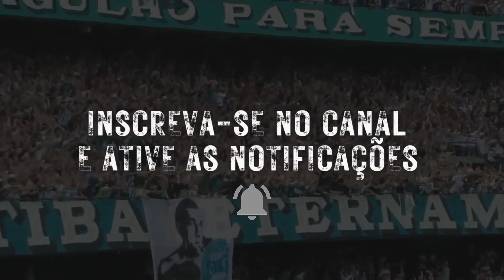✅[ÚLTIMAS DO COXA] Miranda no Coritiba !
Miranda foi revelado pelo próprio Coritiba, tendo atuado pelo time profissional entre os anos de 2004 a 2005, quando foi vendido ao Sochaux, da França.

🔔 𝑰𝑵𝑺𝑪𝑹𝑬𝑽𝑨 𝑺𝑬 𝘯𝘰 𝘊𝘢𝘯𝘢𝘭 𝘦 𝑨𝑻𝑰𝑽𝑬 𝑶 𝑺𝑰𝑵𝑰𝑵𝑯𝑶𝘱𝘢𝘳𝘢 𝘳𝘦𝘤𝘦𝘣𝘦𝘳 𝘢𝘴 𝘯𝘰𝘵𝘪𝘧𝘪𝘤𝘢çõ𝘦𝘴 𝘥𝘦 𝘯𝘰𝘷𝘰𝘴 𝘷í𝘥𝘦𝘰𝘴.
Aqui você fica por dentro das  ultimas noticias do CORITIBA.
Aqui você vai ficar muito bem informado sobre o mercado da bola curiosidades sobre jogadores ,entrevistas e muito mais ...

Nosso canal COXA ON  Não há intenção de infringir direitos de autoria   créditos na descrição.
créditos:
coxatv
ge.com
getyimagens
Leandro Vieira